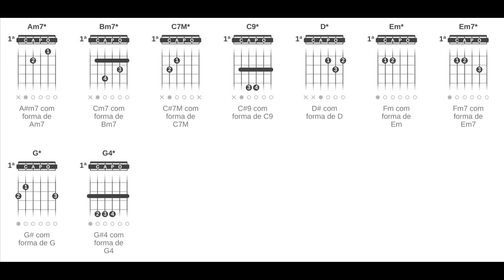Casa Worship - Era Eu (Cifra Rápida Completa Vídeo Curto Sem Embromação)